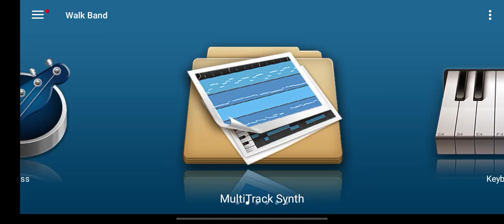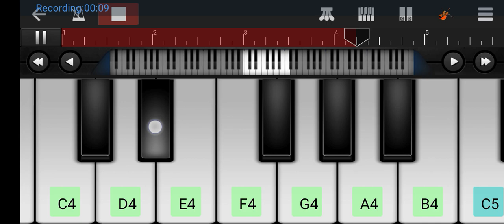Patli kamariya mor hai hai Remix// Instagram reels cover by walk band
Patli kamariya mor hai hai// Instagram viral reels/ cover walk band with drum..

PATLI KAMARIYA mor hai hai | Instagram Reel Dance

Song | Mobile Drum+Piano | Walk Band Instrumental

Patli Kamariya Mor Hai Hai | Instagram Viral Reels Dance | Walk Band | Mobile Piano

Patli kamariya mor hai hai II Walk band II MobilePiano + drum Il viral reels II Instagram reel II

* walk band

* background music

* walkband

* piano song * piano tutorial

* piano

* walk band kaise use kare

walk band

mor

patli kamariya wala song

walk band easy song tutorial

Radha ek meera played by sonu k... ye bandhan to pyer song by dayas... Real Drum - Coffin Dance Astrono... Kismat Ka To Yahi Fasana Hai Ku... Dekha hai Pehli baar | DUET | clea... Rula Ke Gaya Ishq - Stebin Ben | G... Culture Musical Club & Bi Kidude -... coca cola song instrumental cove... Ac Ac Bojhpuri Song || Casio Musi...

Guess The Song By Its Music ||Gu...

Sigma Rules (Slowed + Reverb)...

सात समुंदर पार मैं तेरे Octopad Live Rh...